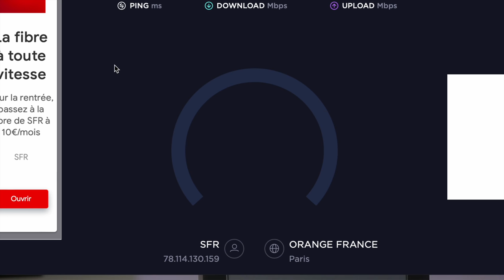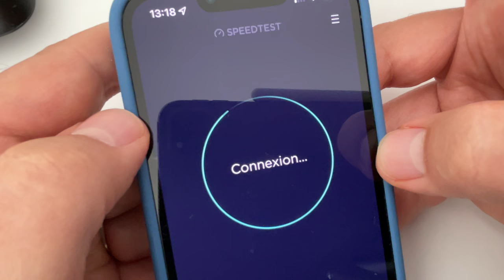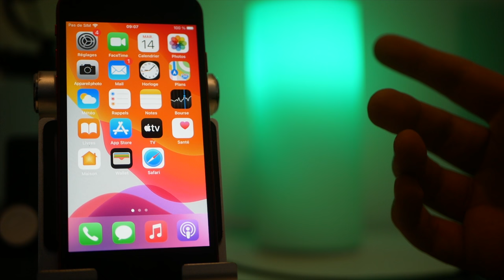Avez vous une baisse de débit de connexion internet avec iOS 15 et macOS 12 Monterey ? Relais privé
Le relais privé est disponible sur iOS 15 et macOS monterey mais un effet négatif sur le débit de connexion internet. On en discute dans cette vidéo.